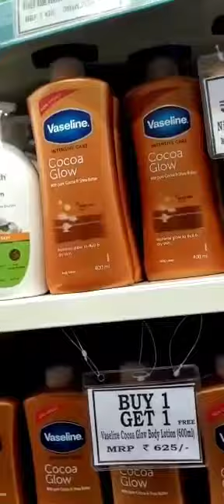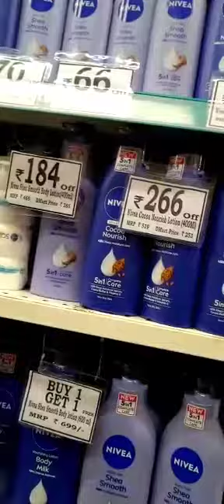Dmart aaj ka Buy 1+1 FREE OFFER